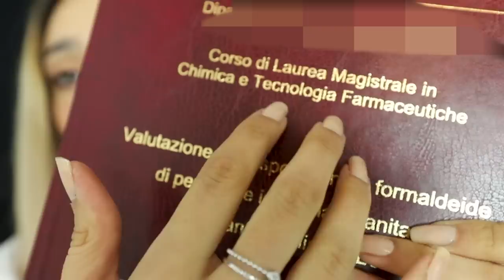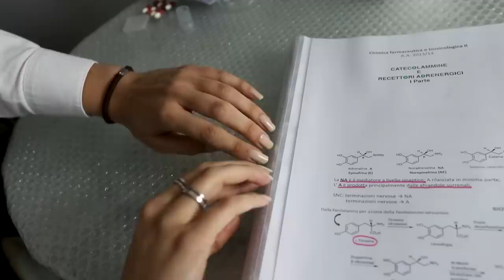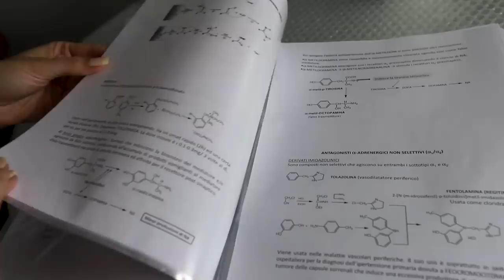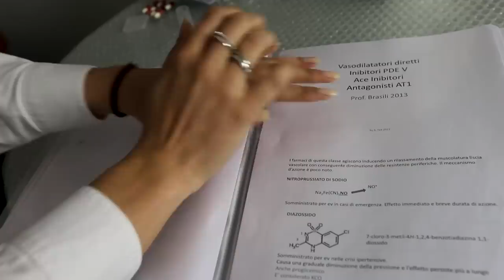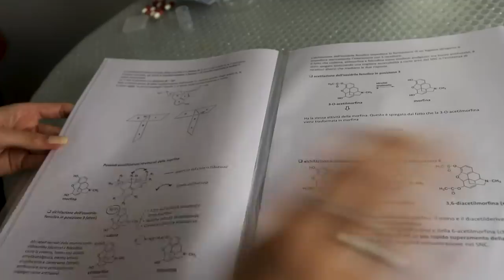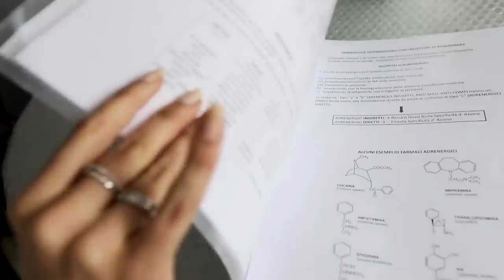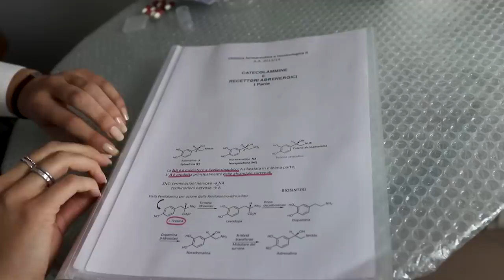I SUONI DELLA MIA LAUREA 😍 | ASMR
Triggers you will find: ear to ear whispering, tapping, tracing, flipping pages

Blue Yeti
Rode NT5

Se sei arrivato/a fin qui commenta: " tazzina "